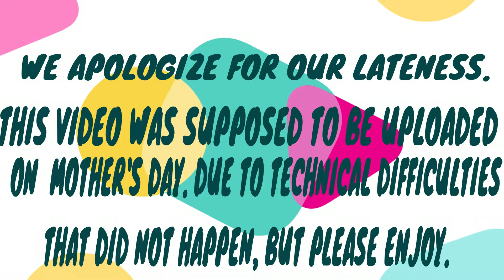MESSY SLIME MAKING VIDEO!!!!! PJ & Family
We had so much fun creating this video. With our cousins Janiyah, Jazira, and Natalia along for the ride, we made a huge mess while making slime. Check out this fun video. There will definitely be more slime videos to come.

Created with Wondershare Filmora, Sister-Brother Duo, Fun, Laughs, Family, Slime, Messy, Mothers Day, Cousins